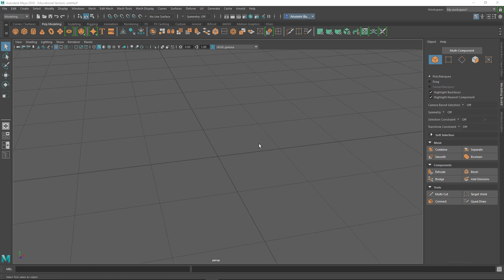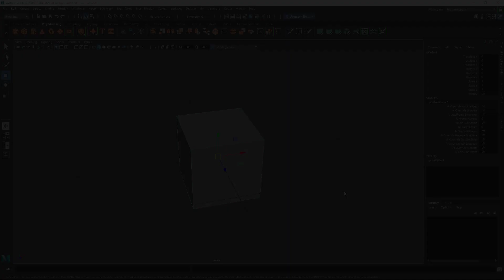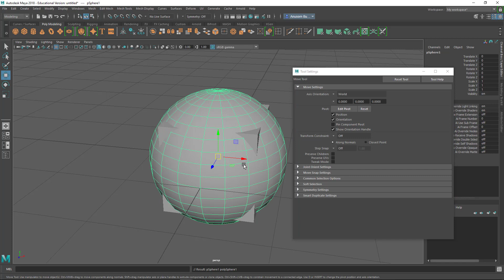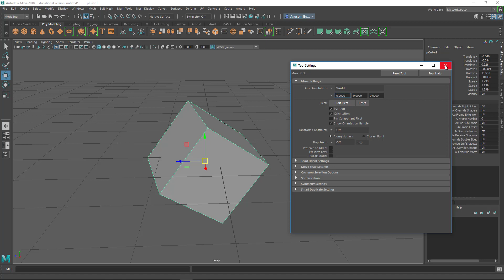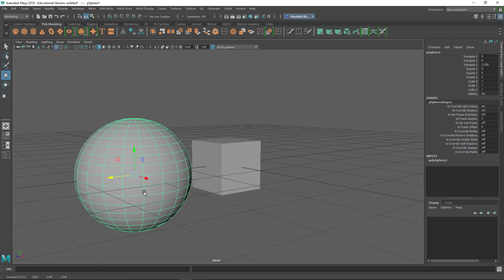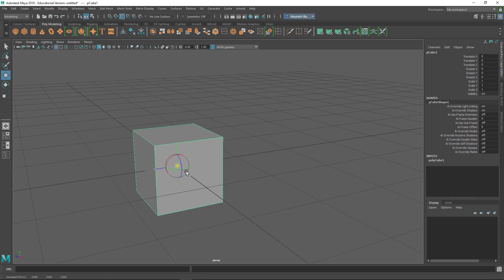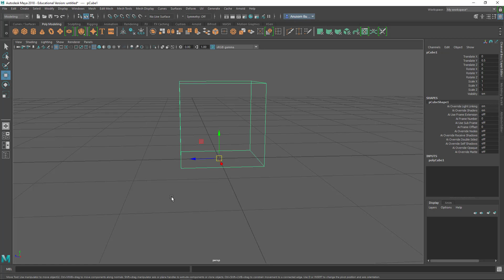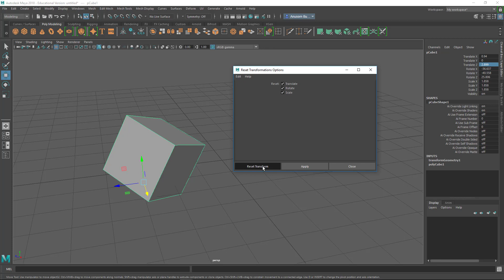Maya 2018 #4 Transform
- การใช้ move, rotate, scale tool
- การใช้ snap
- การย้าย pivot point
- การใช้คำสั่ง Center Pivot, Freeze Transformations, Reset Transformations